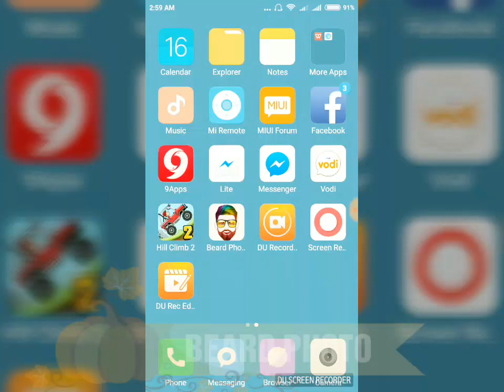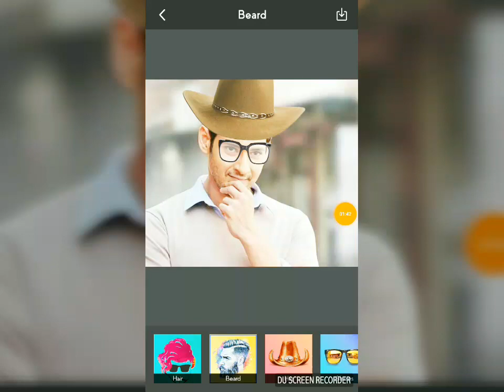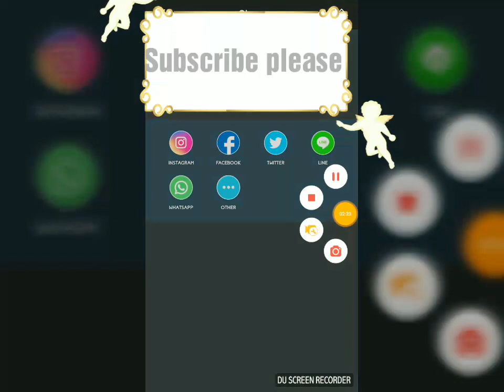Make your face as your own style..... ফেসকে দাও এবার ইচ্ছামত লুক.....